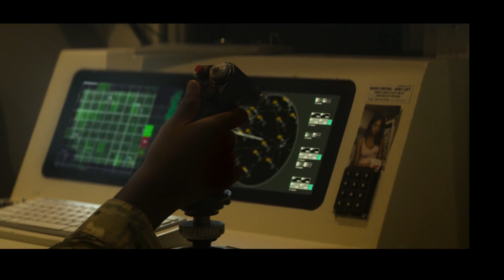Outside Wire Review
Drone pilot named Harp disobey orders & sent front line in Ukraine & meets a high tech soldier name Leo .They are on mission to stop Russian terrorist but there is conspiracy. Movie has a lot action & violent. 👍😀